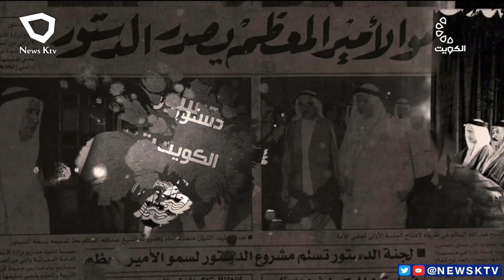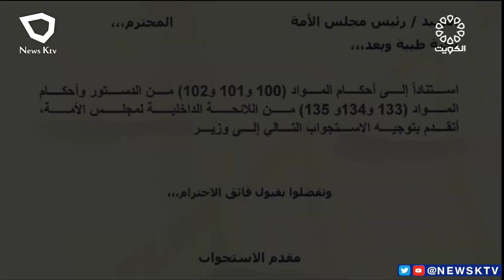وثائقي .. محطات ديمقراطية